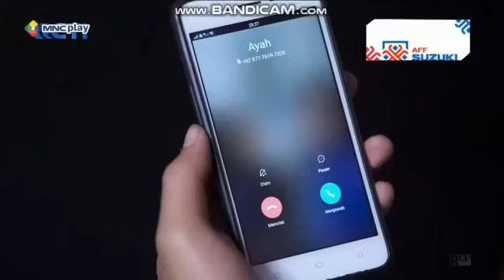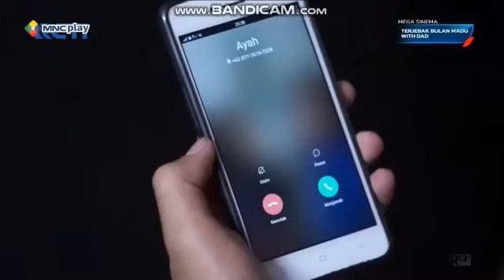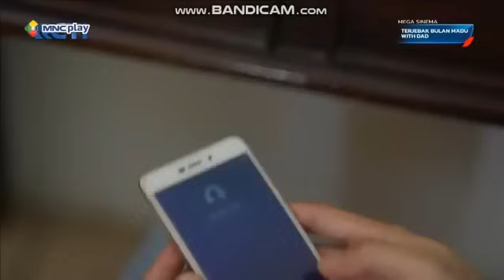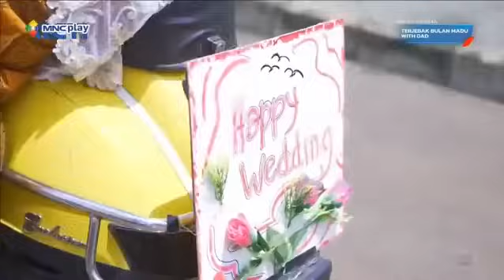Ftv Terbaru 2022 Ricky Harun & Ina Marika Terjebak Bulan Madu With Dad..💔💋💔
Ftv Terbaru 2022 Ricky Harun & Ina Marika Terjebak Bulan Madu With Dad..💔💋💔 @Urdha Movie @Gadis_desa77 @UBelectronic